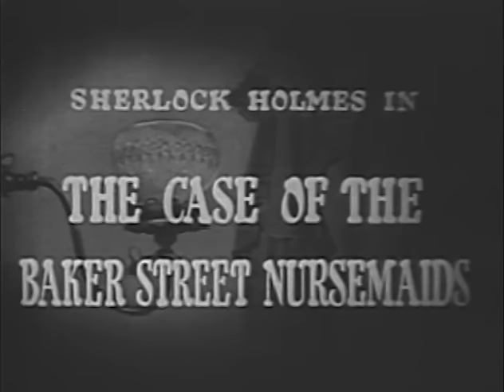Sherlock Holmes (TV-1955)) THE BAKER STREET NURSEMAIDS (S1E26)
Hailed as the most faithfully filmed adaptation of Sir Arthur Conan Doyle's legendary characters. This acclaimed series stars Ronald Howard as the world-famous sleuth and H. Marion Crawford in a different portrayal of Dr. Watson than usual.

THE CASE OF THE BAKER STREET NURSEMAIDS: A baby in a basket is delivered to the bachelors at 221B Baker Street. The child was sent by Mme. Durand, wife of the kidnapped French inventor, for safe keeping. Holmes deduces the Durands have been taken by representatives of a foreign government anxious to possess Dr. Durand's new creation, the submarine. Once they determine which country, Holmes and Watson use an ingenious plan to gain entry to their embassy; they simply walk in announced.